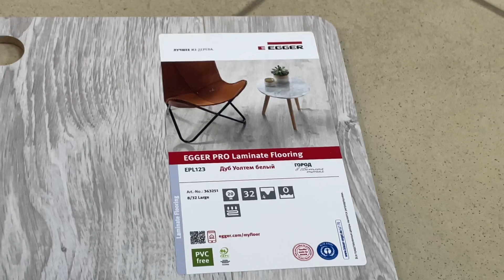Ламинат EGGER PRO EPL123 дуб уолтем белый в Краснодаре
Идеальный ламинат от компании EGGER PRO EPL123 дуб уолтем белый. Влагостойкий, выдерживает нагрузку воды ло 24 часов. Всегда можно посмотреть и приобрести ламинат в г Краснодар, по ул Пригородная, д. 179 Магазин Стройбаза93